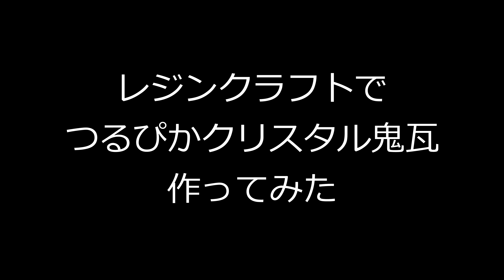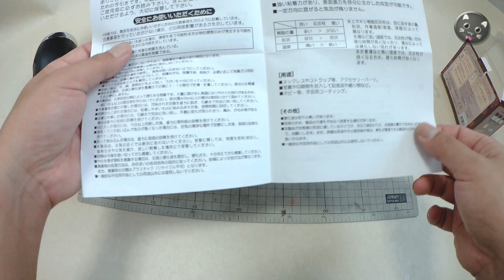レジンでクリスタル鬼瓦つくってみた！自作バキュームフォームで作ったシェルに2液性エポキシ樹脂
【全部100均の材料でバキューム成型】（過去動画）で作った鬼瓦のシェルに、2液性レジンを流し込んで透明でツルツルな鬼瓦を作りました。レジンはドライヤーで暖めながら撹拌して、気泡が抜けやすく透明度が高くなるようにしてみました。

【関連動画】

・簡単バキューム成型、全部100均の材料でフォームを作って、掃除機で真空、プラモやラジコンの外装複製・軽量化などに

・簡単ソーラー発電10W、お安いソーラーパネルと、もっとチープなチャージコントローラーと、12Vバッテリーで、なんちゃってオフグリッドソーラー

・【レザークラフト】カッコ可愛いペンケースorポーチor鞄？を作ってみた！まだまだ素人丸出しですが。

・【縫わないレザークラフト】でキーケースを作ってみた！カシメ系のパーツで工作する感じで、一切縫わずに完成できます。Leather craft